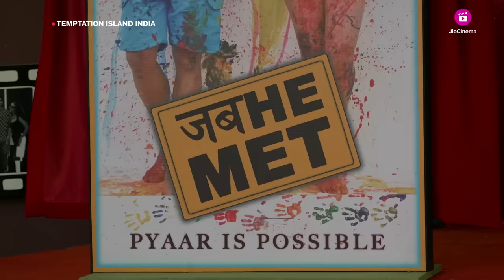Temptation Island India | Bollywood Party ft. TejRan | Streaming Free at 8pm | JioCinema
Bollywood party mein picture ke climax pe rahegi sabki nazar, as the girls choose their final connections! 👀🔥

Dekhiye aage kya hoga TemptationIslandIndia pe, aaj raat 8 baje, sirf JioCinema par.